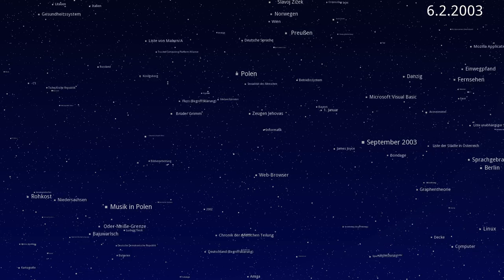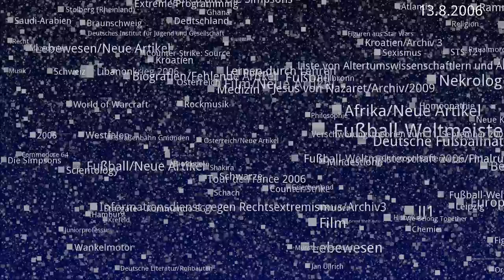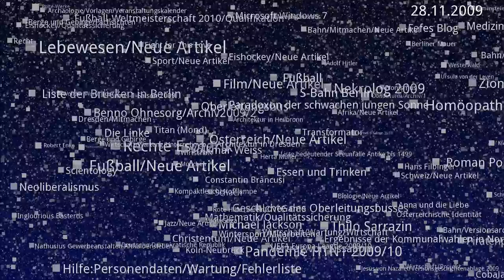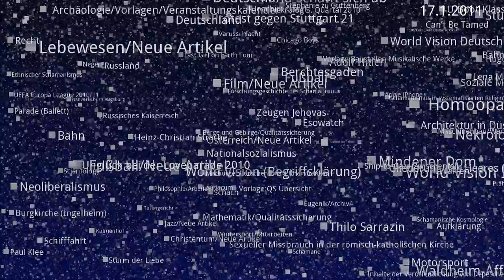Revisionsgeschichte der Wikipedia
Dieses Video sollte in möglichst hoher Auflösung (Full-HD 1920 * 1080) angeschaut werden. Es zeigt die Entwicklung der deutschen Wikipedia-Seiten vom Beginn im Jahre 2001 bis zum Januar 2012. Die einzelnen Wikipedia-Artikel werden als Punkte dargestellt. Artikel, die oft überarbeitet werden, vergrößern sich mit der Zeit, während Artikel, die kaum bearbeitet werden, wieder auf ihre Ausgangsgröße schrumpfen. Insofern zeigt die Darstellung die Aktivität an einem Artikel über die Zeit hinweg. Die Aktivität wird in der Anzahl der Revisionen pro Tag gemessen.

Die Top 100 der am meisten bearbeiteten Artikel werden jeweils mit ihrem Titel angezeigt. Insofern spiegelt dieser Film die Zeitgeschichte anhand der Bearbeitungshistorie der Wikipedia.

Die technische Umsetzung erfolgte mit Kivy/Python. In einem ersten Schritt wurden die in XML vorliegenden Metadaten in einen zeitlichen Ablauf gebracht um dann die Informationen zu den einzelnen Revisionen der Artikel pro Tag in die Animation einspielen zu können. Jeder neue Artikel führt zu einem Punkt, dem zufällige Koordinaten zugewiesen werden. Mit jeder neuen Revision erhält dieser Punkt eine erhöhte Gewichtung. Diese Gewichtungen zerfallen wieder mit jedem Schritt der Animation. Der ganzen Animation liegen ca. 1,4 Millionen Artikel mit ca. 90 Millionen Revisionen zugrunde.

Dieses Video blendet Artikel mit dem Präfix "Wikipedia:" aus. Darunter fallen alle Seiten, die primär der Organisation der Wikipedia selbst und nicht den Inhalten gelten. Über die Jahre hinweg dominieren diese Verwaltungsseiten die Top 100 der am meisten bearbeiteten Artikel. Diskussionsseiten wurden mit den dazugehörigen Artikeln zusammengeführt. Sie werden als ein Punkt dargestellt.